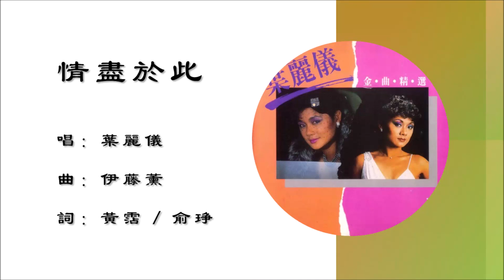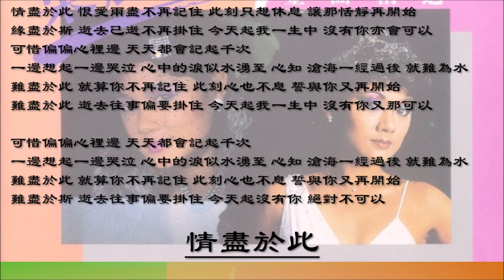【叶丽仪 Frances Yip】情尽于此 粤语